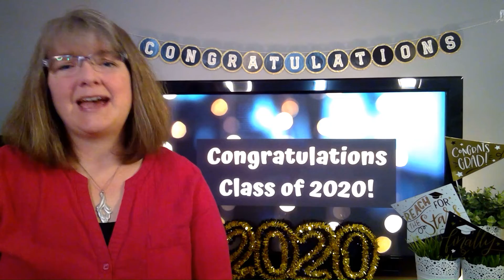Bible Builders Church School Appreciation Sunday.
A modified version of our annual church school appreciation service.  Help us recognize our high school graduates and congratulate then on their academic achievement!